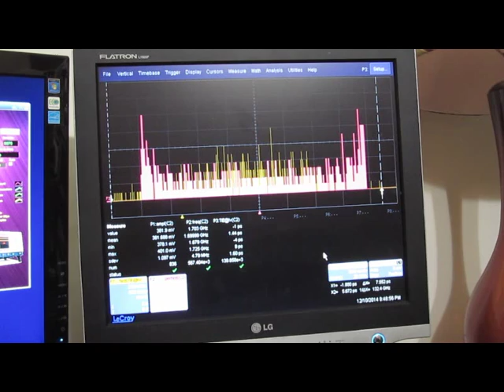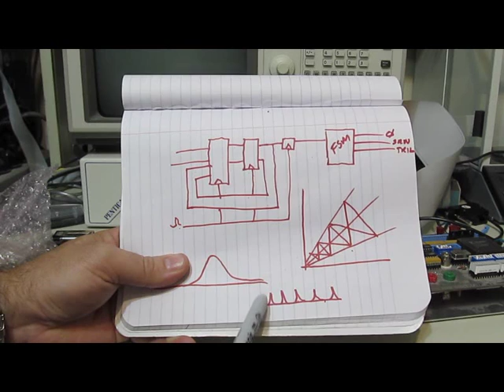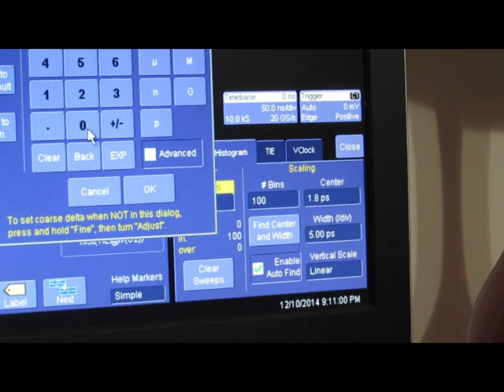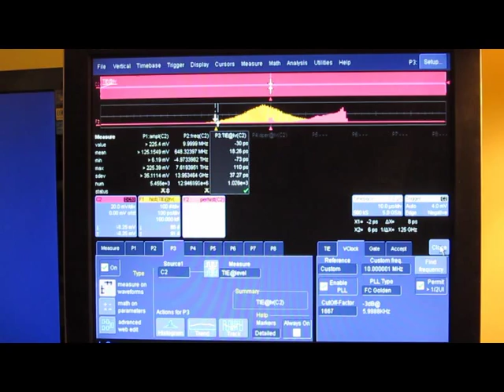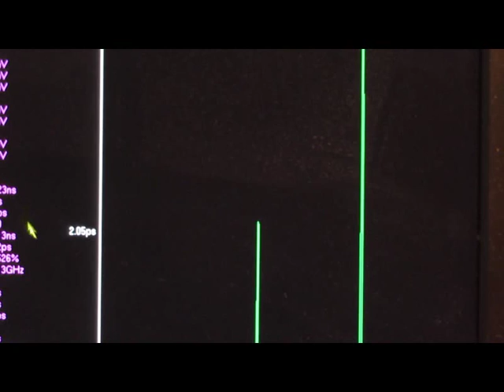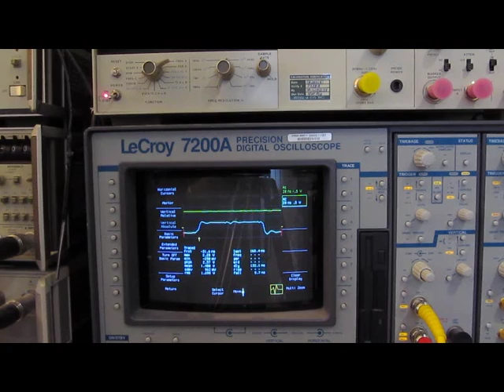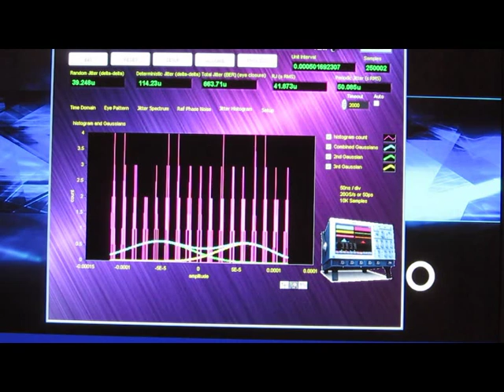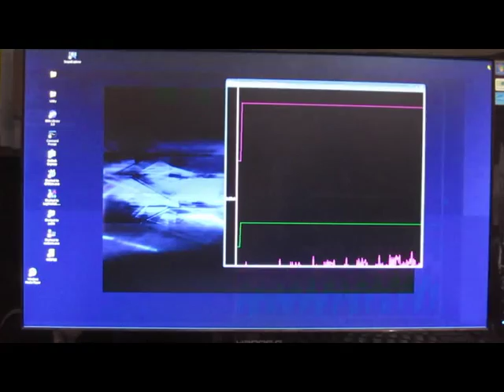LeCroy JTA2 vs Labview Jitter Analysis Toolkit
Video demonstrates how LeCroy's 10 year old jitter analysis add-on compares with the latest version of National Instruments Jitter Analysis Toolkit for Labview.  Various sources are used during the demo to push these packages to their limits.